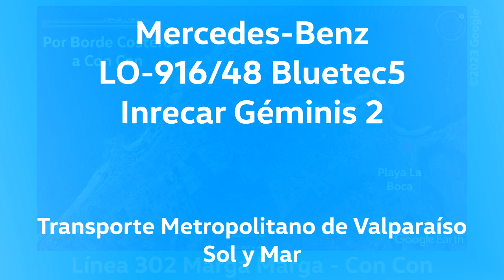Especial Gran Valparaíso #15 - Mercedes LO916/Inrecar - Linea 302 por Borde Costero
Este año 2023 y luego de varios años en modo pandemia, RETORNAMOS A LOS REGISTROS FUERA DE LA CAPITAL CHILENA.

Este es el decimoquinto de una serie de videos que mostrarán diversas vistas del Gran Valparaíso, con diversos medios de transporte y además experimentando el desempeño de su flota en situaciones diversas.

Hoy es momento de presentar un recorrido poco conocido, pero que da una interesante vista hacia el mar: La 302, yendo hacia la Rotonda Con Con, antiguamente llamada Marga Marga de Ñandú. Lo ideal es ver el tramo completo entre Reñaca y Con Con por Av. Borgoño, lamentablemente y para bien, hay trabajos en un tramo de esa calle y se generó un desvío intentando acercarse al borde costero, pero servirá para que en el futuro se pueda andar mejor, porque, vaya que Av. Borgoño necesita más cariño.

La línea 302 es una de las más largas del TMV y funciona en paralelo con la línea 303. Comienza en Peñablanca, para pasar por camino Marga Marga en Villa Alemana y Quilpué para continuar por 1 Norte a Viña del Mar, luego por Reñaca, Av. Borgoño hasta llegar a la Rotonda Con Con.

Datos

Chasis: Mercedes-Benz LO-916/48
Motor: Mercedes-Benz OM924LA Bluetec5, 156 cv, Euro 5.
Transmisión: ZF S5-580 BO
Carrocería: Inrecar Géminis II
Año: 2016
Dueña: Sol Y Mar S.A.